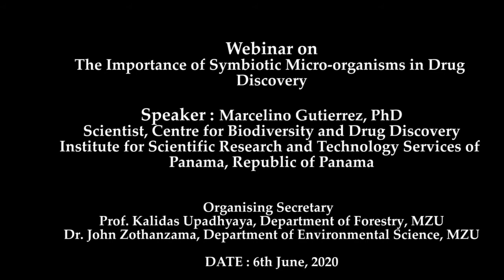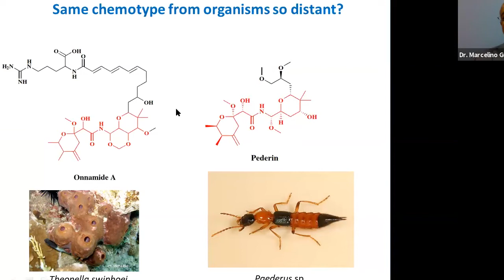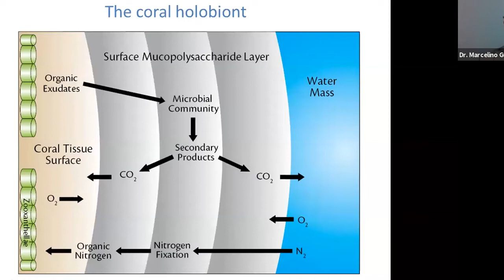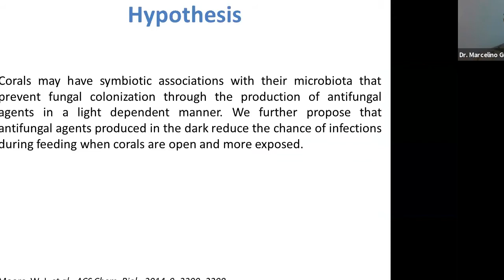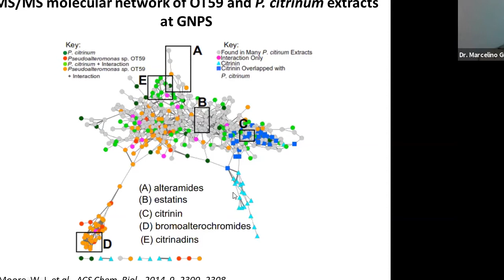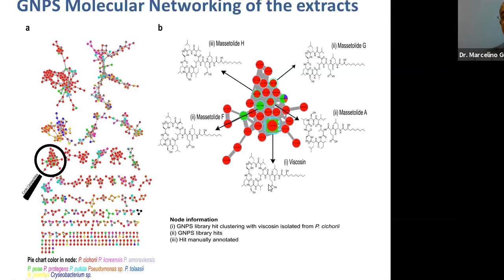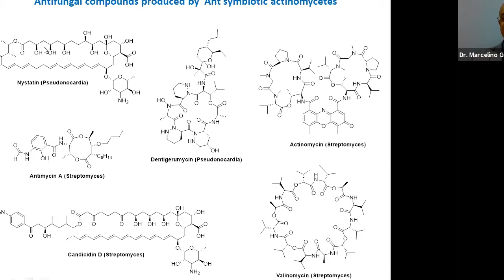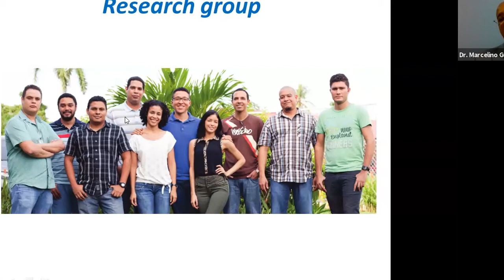Webinar on The Importance of Symbiotic Micro-organisms in Drug Discovery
Webinar on The Importance of Symbiotic Microorganisms in Drug Discovery
Speaker: Marcelino Gutierrez, PhD
Scientist, Centre for Biodiversity and Drug Discovery
Institute for Scientific Research and Technology Services of Panama, Republic of Panama
Organising Secretary: Prof. Kalidas Upadhyaya, Department of Forestry, MZU
Dr. John Zothanzama, Department of Environmental Science, MZU
DATE : 6th June, 2020 @ 10.00 AM IST
(Saturday)